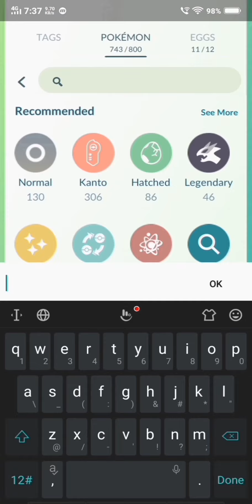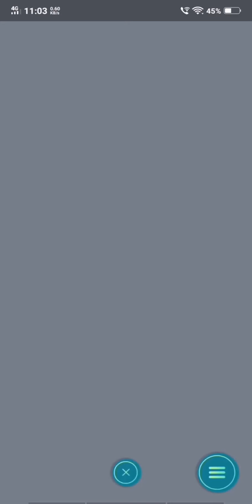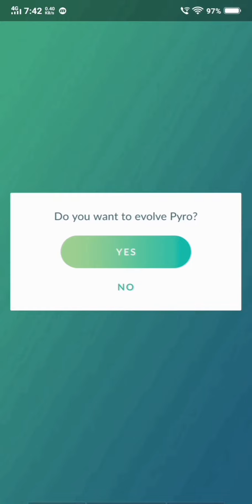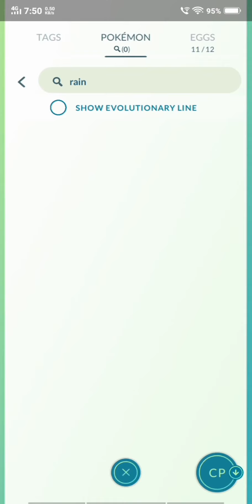All of Shiny Eevee's Evolutions except 😅 | Pokemon Go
0:00 - Let's Go
0:12 - Shiny Sylveon
0:40 - Shiny Espeon
1:05 - Shiny Umbreon
1:31 - Shiny Glaceon
1:53 - Shiny Leafeon
2:19 - Shiny Flareon
2:45 - Shiny Jolteon
3:16 - Shiny BadLuck